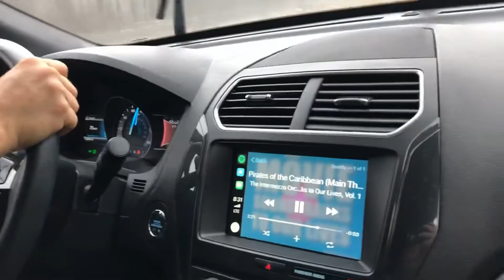Let’s throw some axes!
Martin celebrates his birthday at Axeventures in Nashville, TN!